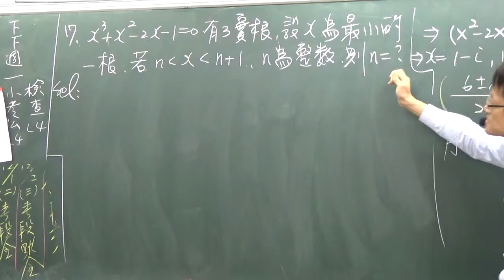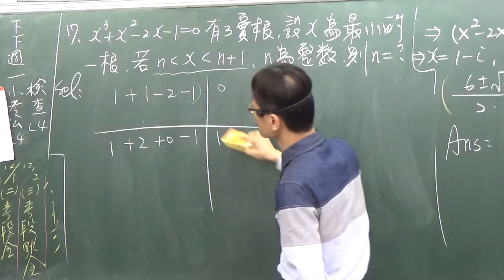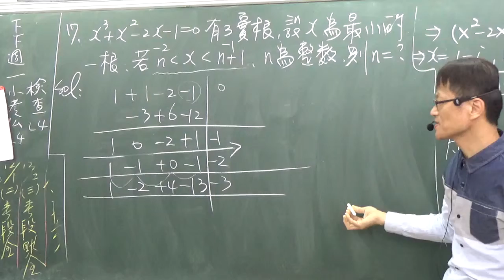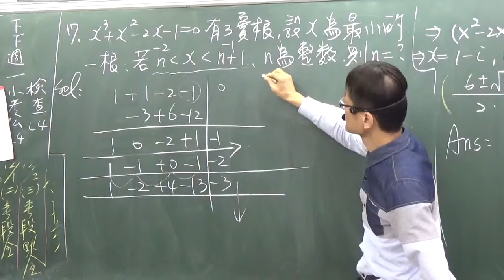B1--- 2--3----課後17-----三次實係數方程式最小根介於哪兩個整數間